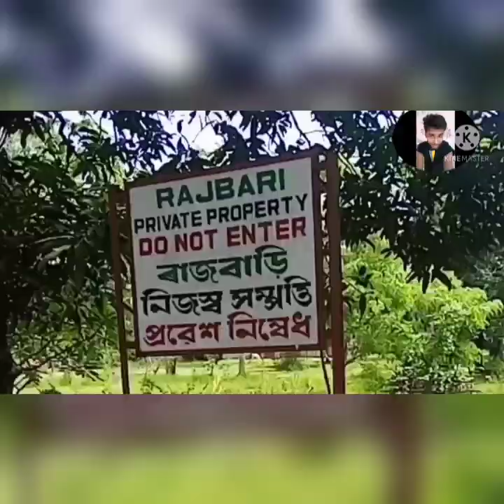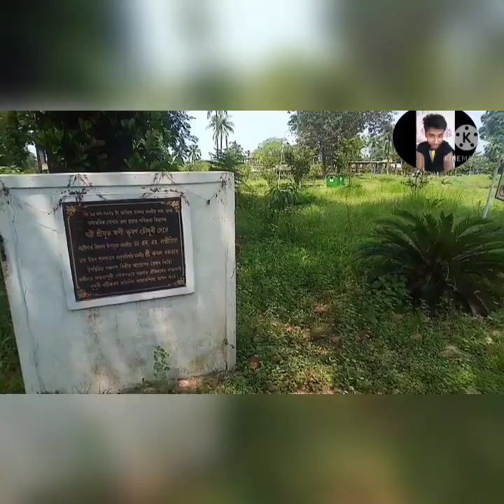অভয়াপুরী রাজবারী আরু রাজপুখুরী।। History of Rajbari and rajpukhuri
অভয়াপুরী রাজবারী আরু রাজপুখুরী।। History of Rajbari and rajpukhuri, Rani Abayaswari,Debdarunagari abhayapuri

vlog boy EH